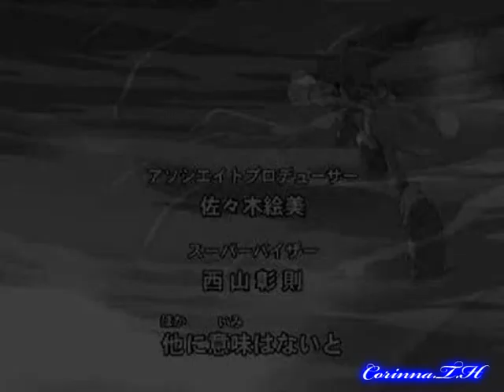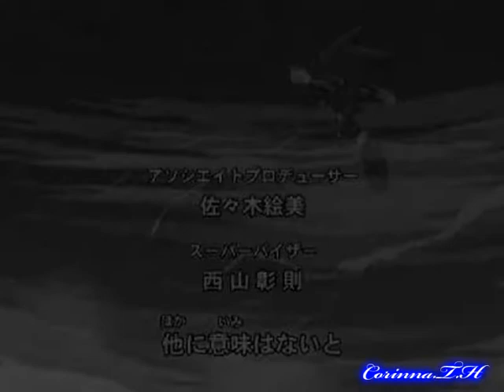~ Hero Full~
here's the full version.
srry 4 the long wait but i've lots of examens next week so need to study :S

Song: Hero
Artis: Skillet
Program: Sony Vegas pro 9.0